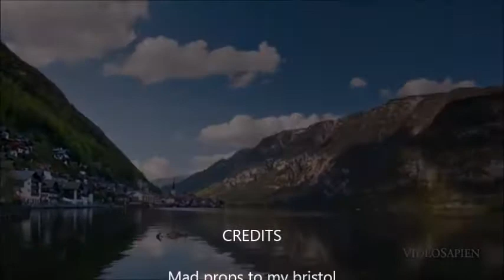duby breaks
drum & bass track with a dub tip , written & produced by bristol based drum & bass producer, Ant f